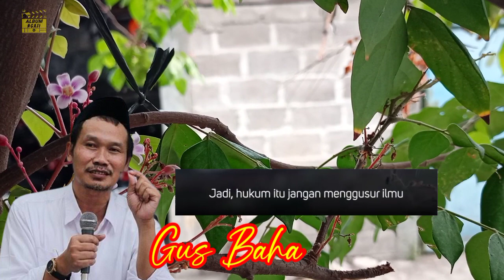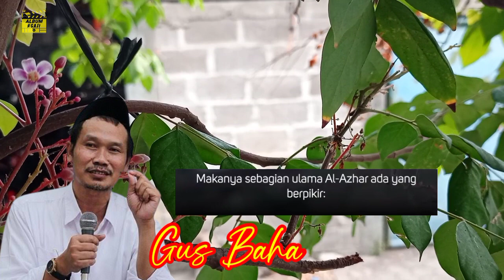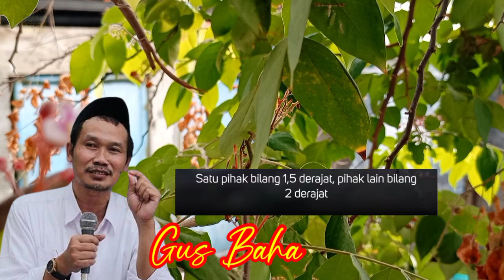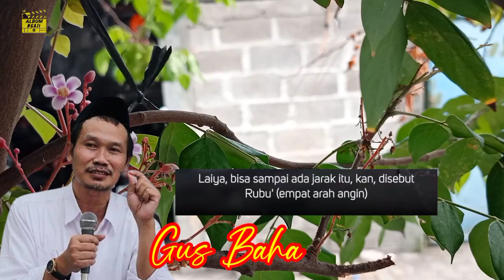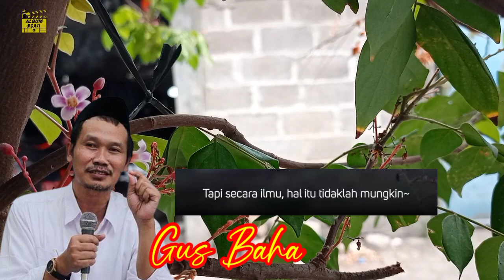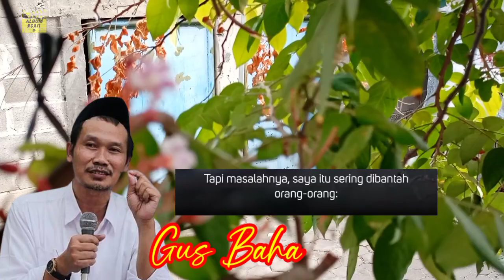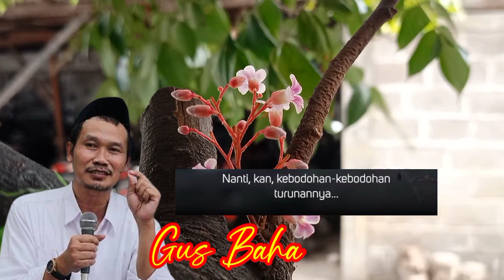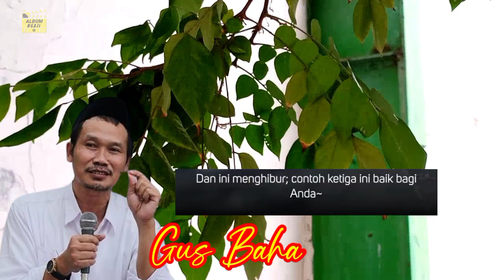Profesor Australia bilang Gus Baha Ndeso Ndak punya Wa - Gus Nadir gojlok Gus Baha- Ngaji Gus Baha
Profil :
Prof. H. Nadirsyah Hosen, Ph.D. atau yang akrab dipanggil Gus Nadir yang lahir pada 8 Desember 1973, adalah Rais Syuriah PCI (Pengurus Cabang Istimewa) Nahdlatul Ulama (NU) di Australia dan New Zealand. Menempuh pendidikan formal dalam dua bidang yang berbeda, Ilmu Syari’ah dan Ilmu Hukum, sejak S-1, S-2, dan S-3. Pemegang dua gelar Ph.D. ini memilih berkiprah di Australia, hingga meraih posisi Associate Professor di Fakultas Hukum, University of Wollongong. Sejak pertengahan tahun 2015 sampai sekarang, dia mengajar di Monash University Faculty of Law, salah satu Fakultas Hukum terbaik di dunia.

profil:
K.H. Ahmad Bahauddin, lebih dikenal sebagai Gus Baha, merupakan ulama Nahdlatul Ulama yang berasal dari Rembang. Ia dikenal sebagai salah satu ulama ahli tafsir yang memiliki pengetahuan mendalam seputar al-Qur'an. Ia merupakan salah satu murid dari ulama kharismatik, Kiai Maimun Zubair. Wikipedia

Saudara kandung: Muhammad Firman, Nasirul Mahasin, Zaimul Umam Nursalim, Abdul Khakim, lainnya

Orang tua: Yuchanidz Noersalim, Nursalim al-Hafizh

sebagian,
sumber video: